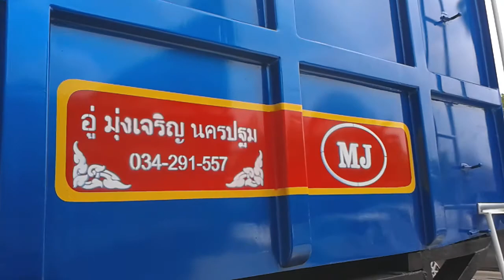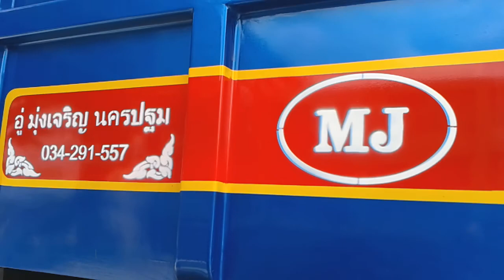MJ Modify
สวมกระบะ (STL ) รถขนส่งปุ๋ยเคมี เสปคพิเศษ
กระบะแสตนเลส กว้าง 2.5 m x 6.5 m x 1.6 m บรรทุกปุ๋ยเคมี , สนใจผลงานติดต่อ อู่มุ่งเจริญ นครปฐม  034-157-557,ติดตามผลงานของเราทางยูทูป Youtube Channel กดติดตาม (subscribe) ให้กำลังใจกันน่ะครับ